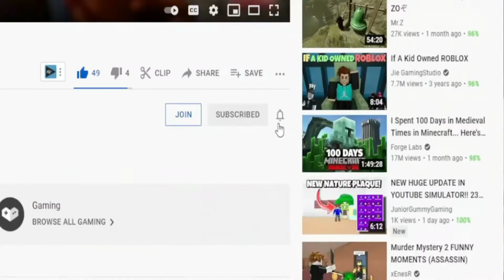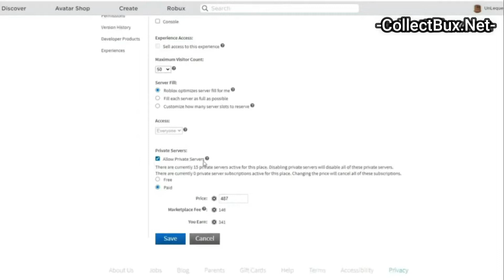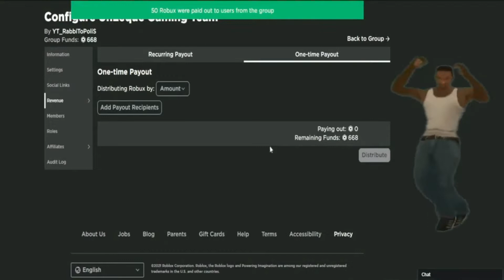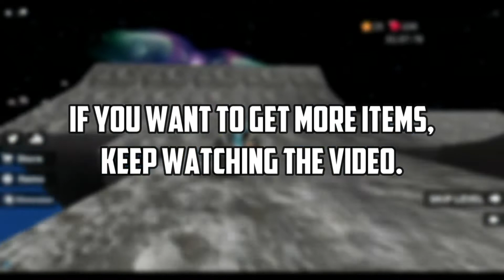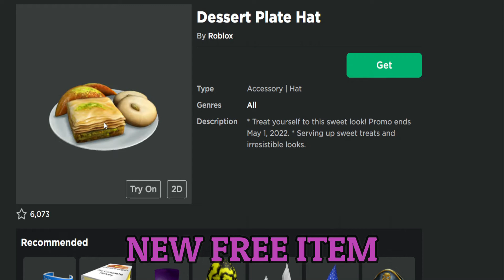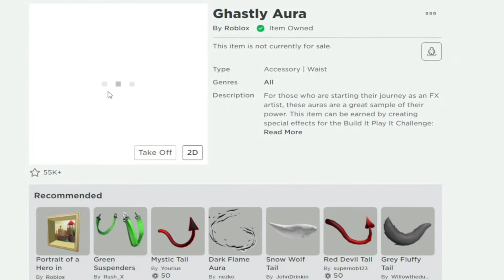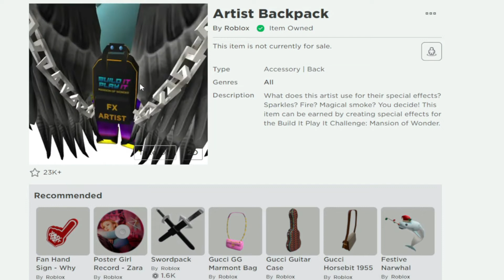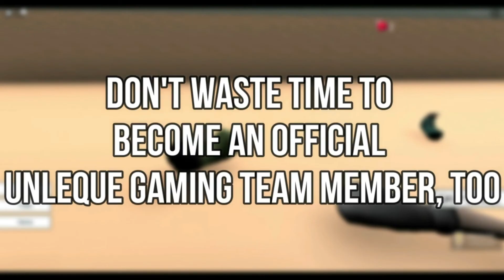*18 CODES!?* ROBLOX ALL NEW Promo Codes And Free Items 2022 June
*18 CODES!?* ROBLOX ALL NEW Promo Codes And Free Items 2022 June